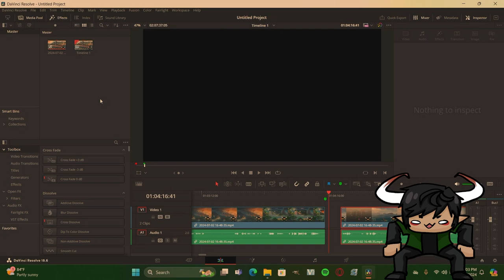Goon on the high seas! Ep 1! World Of Warships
I decided to make a return to this game and i got to say so far, i don't regret it.

Game: World of warship

Channels I'm also apart of!